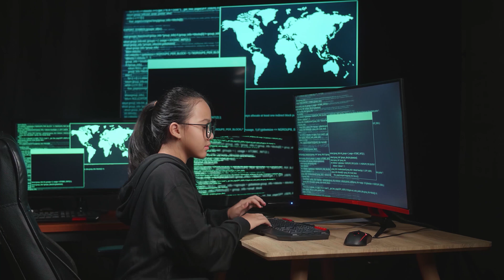Cybersecurity Careers for Teenagers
🔒 In this video, you will learn about cybersecurity careers and why a cybersecurity career could be good for you as a teenager.

In cybersecurity careers, you have the chance to be the unsung hero safeguarding the digital world.

🌐 Cybersecurity isn't just a buzzword—it's a whole universe with endless possibilities.

🔍 Get ready to discover exciting career paths that could ignite your passion including:

🔐 1. GRC Analyst (Governance, Risk, and Compliance)

🔐 2. Cybersecurity Analyst

🔐 3. Cybersecurity Engineer

🔐 4. Penetration Tester (Ethical Hacker)

🎮 Ever wondered why a teenager should consider a cybersecurity career?

🧩 If you enjoy solving puzzles, love crime shows, play team sports, enjoy fixing things like cars, have a passion for learning, or are an avid gamer, a cybersecurity career might be good for you.

💼 In cybersecurity, team work is key. Picture yourself as part of a global network of experts collaborating to outsmart cybercriminals and protect the digital world.

🤝 The world needs more cybersecurity heroes just like YOU. Your skills will be in high demand.

🔊 Consider the bigger impact. Your daily work will make the digital world safer for your family and friends, businesses, and society as a whole.

👊 So, whether you're driven by the thrill of uncovering weaknesses, the satisfaction of building strong defenses, or the camaraderie of a team, a cybersecurity career might just be your true calling.

🔐 Choose your cyber career path today and embark on a journey where every keystroke counts, every solution makes a difference, and your passion and determination lead the way.

🌐 Ready to be a cybersecurity hero? Let's forge a safer digital future together. 💻

🔒 "Choose Your Cyber Path" by watching this cybersecurity career 🎬 playlist below and join the league of cybersecurity defenders.

🔒 Together, let's make the digital world a safer place.

Remember, in cybersecurity, everything you do counts.